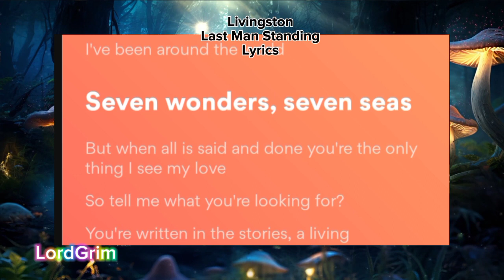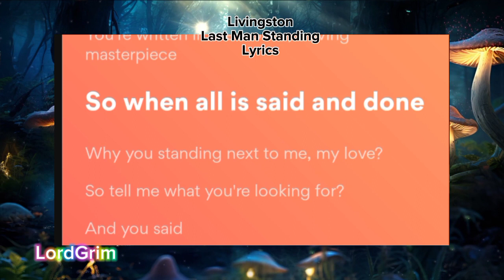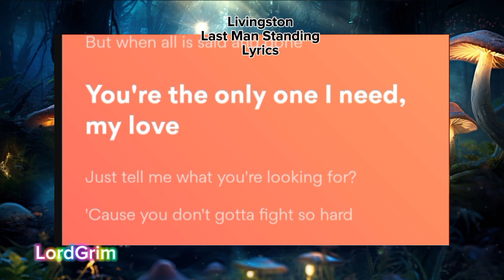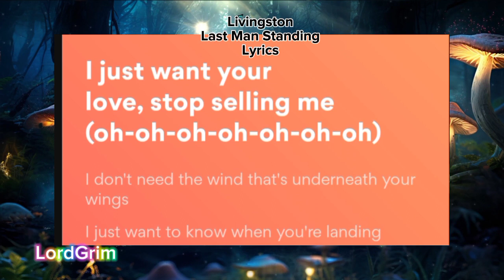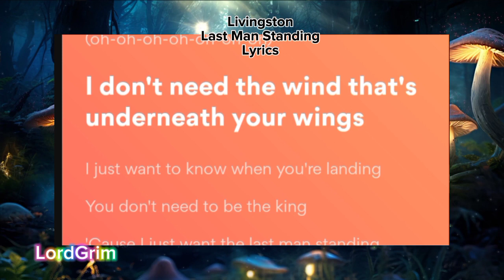Livingston - Last Man Standing Lyrics Video